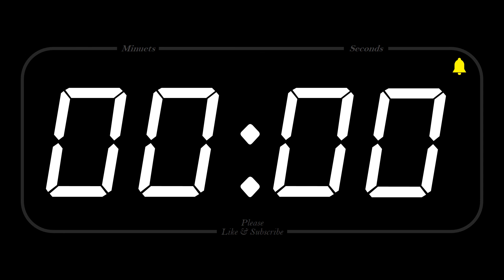9 MINUET - TIMER & ALARM - Full HD - COUNTDOWN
1080p Countdown timer with finishing alarm

"“Time heals all wounds. But not this one. Not yet.”
― Marie Lu, Champion"